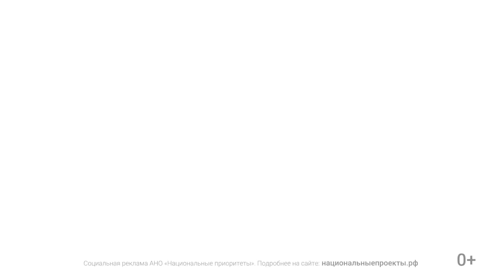Платформа "Мой экспорт" поможет выйти на международный рынок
Найти своего покупателя даже на другом континенте возможно, главное — правильные инструменты.
При выходе на международные рынки предприниматели могут рассчитывать на поддержку государства. Благодаря нацпроекту "Международная кооперация и экспорт" работают сервисы, где эксперты консультируют и помогают найти потенциальных покупателей и партнёров.
Чтобы вывести бизнес на международный уровень, получить необходимые сертификаты, заручиться правовой поддержкой и решить вопросы логистики, переходите на платформу "Мой экспорт" (сайт и оставляйте заявку. Сейчас на сайте доступно более 100 возможностей для бизнеса самого разного уровня: от малого до крупного.